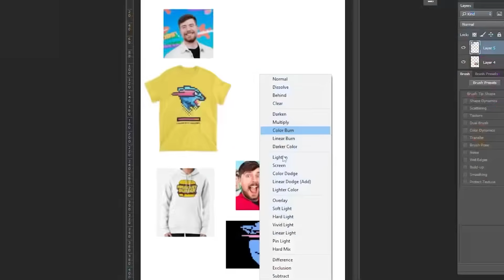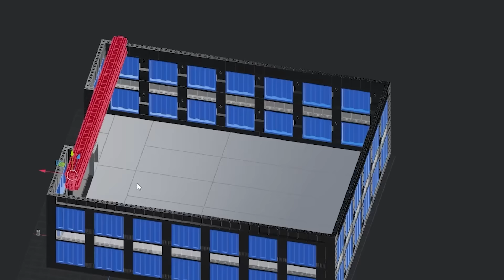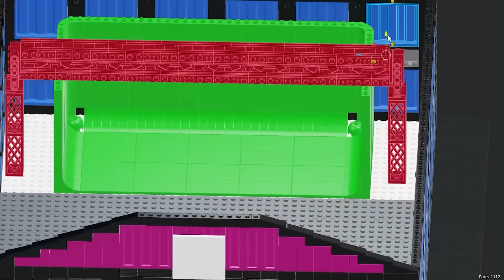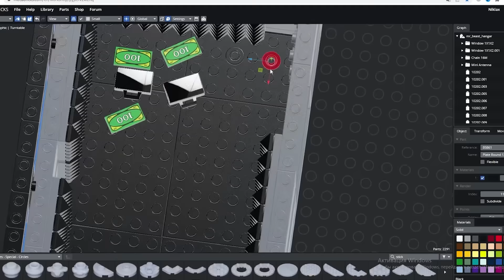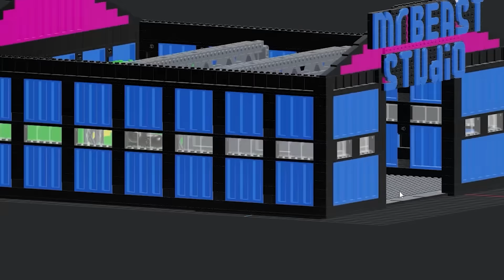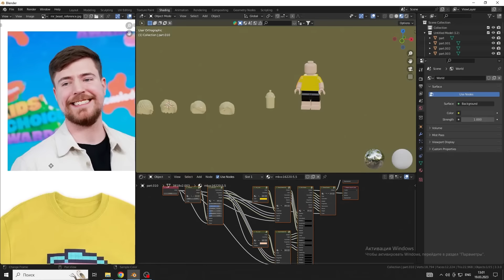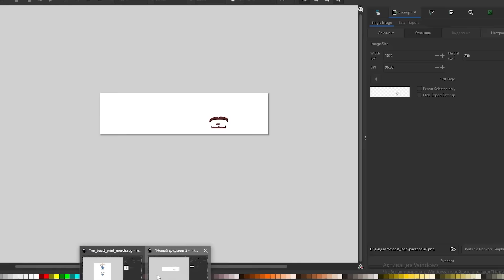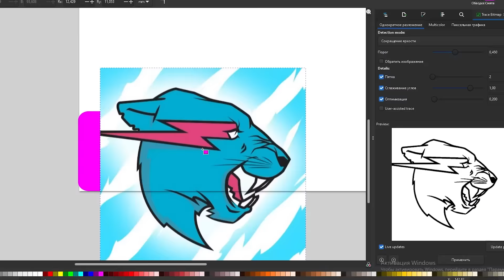СДЕЛАЛ НАБОР ЛЕГО МИСТЕР БИСТ